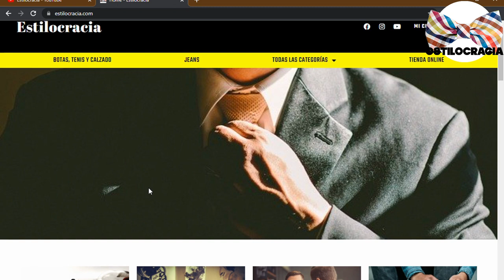6 trucos PARA vencer LA DEBILIDAD masculina 🙅🏻‍♂️ !!!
🤨 NO seas un DEBILUCHO!!! CONVIÉRTETE en un hombre FUERTE en TODOS los aspectos 😎 !!!

Visita nuestro sitio asociado de Amazon para productos de tu interés: